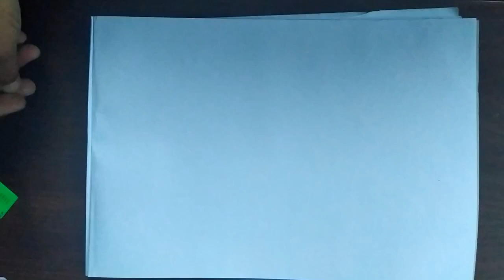تعليم رسم ديكور منظر زلط على الحائط